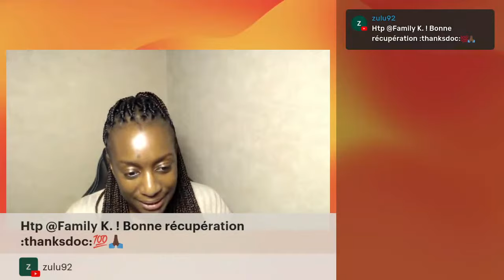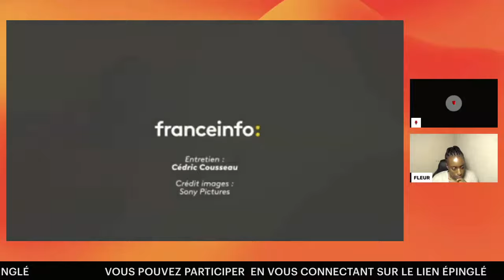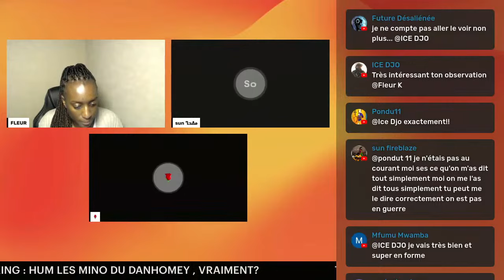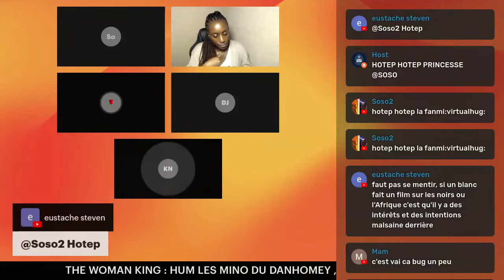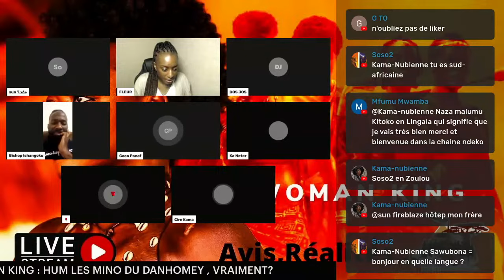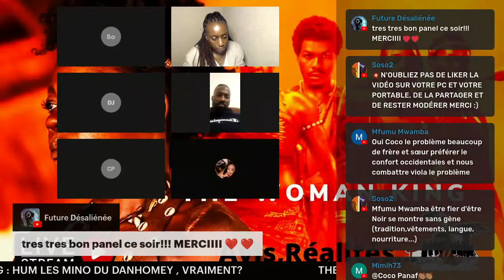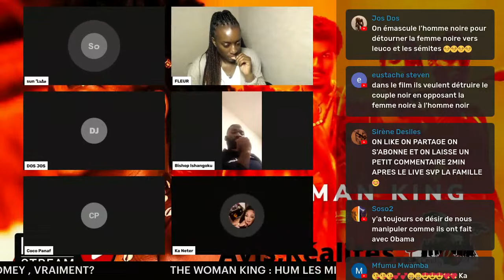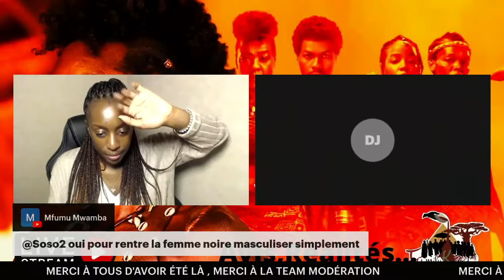RICHESSES NOIRES : The WOMAN KING ,VOS AVIS SUR LE FILM (No Spoiler )…